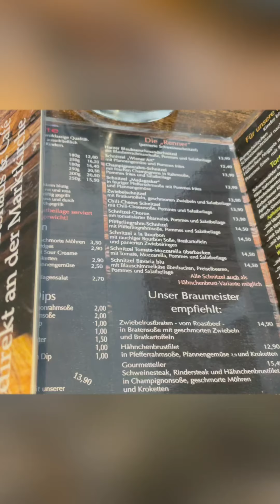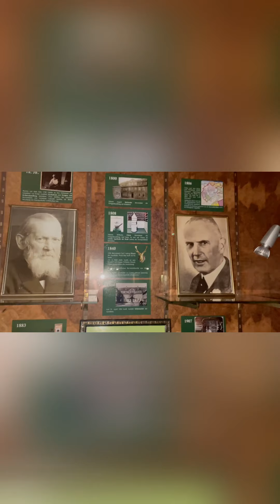Германия сегодня 🇩🇪🥰👍 ЧАСТЬ 2! Мы в Госларе